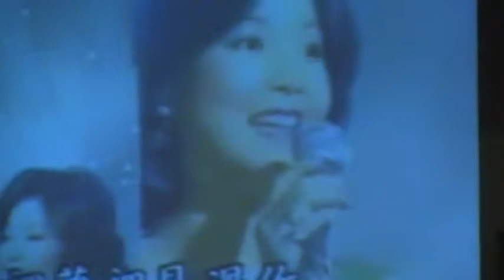MOV008 Feb 20 2015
Chinese New Year Celebration at Zion Chinese Christian Reformed Church Abbotsford BC